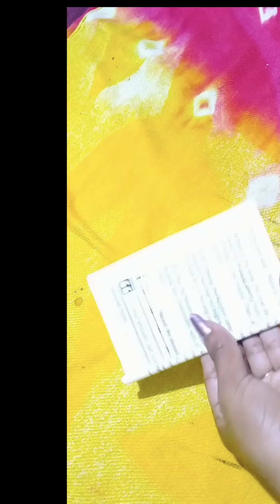mini pendals for Saraswati puja🌸🌸